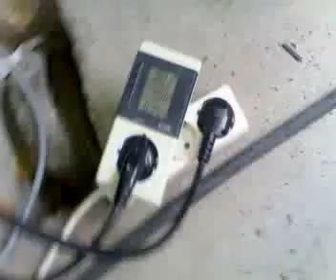diy induction heater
diy induction heater at small power (800 watts, 1500 C) in test bench.